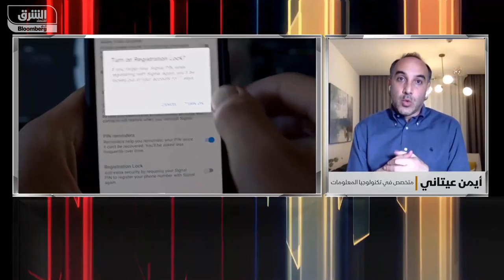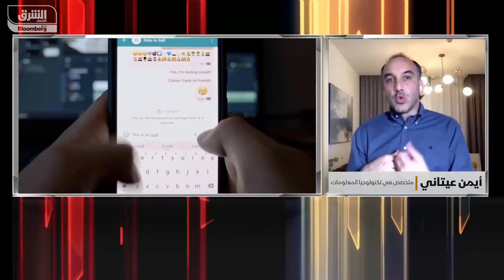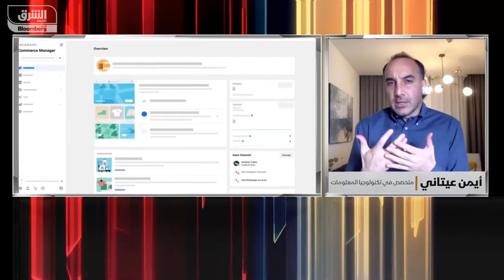هل سيجنال هو البديل الجديد لواتساب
في مقابلة الشرق، القناة التلفزيونية الجديدة لدى بلومبيرغ، تكلمت عن إغلاق تطبيق سيجنال للخدمة مؤقتاً بسبب الزيادة المفاجئة للمستخدمين. ما حصل لسيجنال هو حلم كل صاحب عمل إستقطاب مستخدمين أم زبائن كثيرين بوقت قصير وبدون كلفة إضافية. ومع ذلك أؤكد لكم اننا لم نغادر واتساب تماماً لأنه لفعل ذلك يجب علينا مغادرة فيسبوك وإنستغرام وهذا أمر صعب جداً